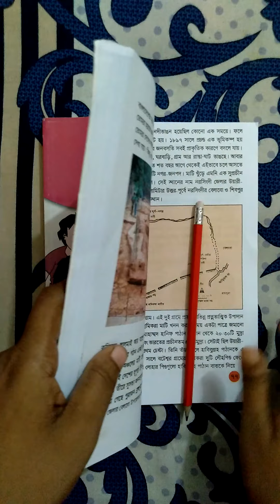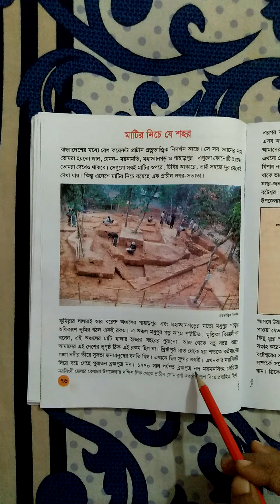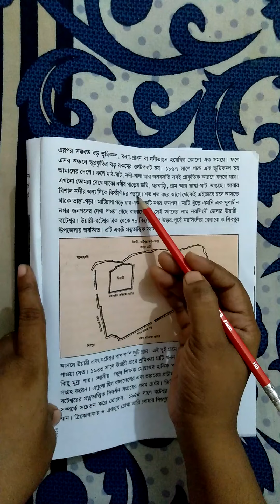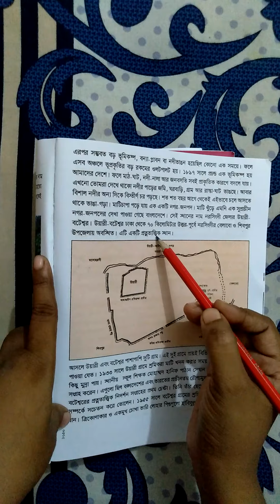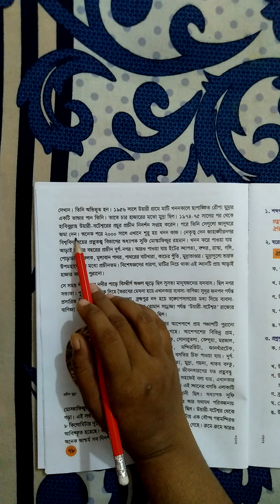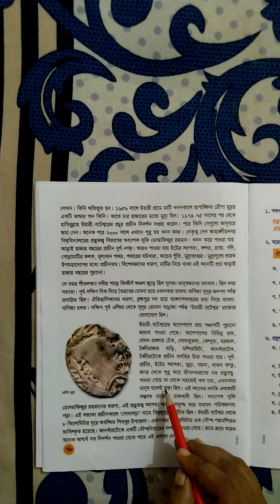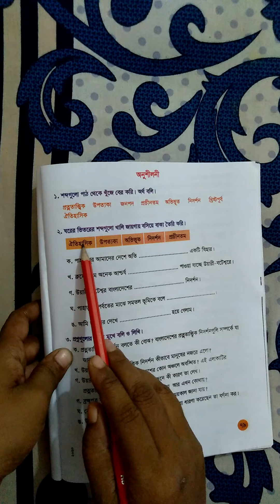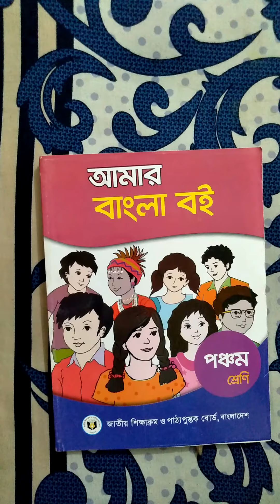Class-5,Bengali,Lecture-4 ||| Umme Kulsum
গদ্য - মাটির নিচে যে শহর